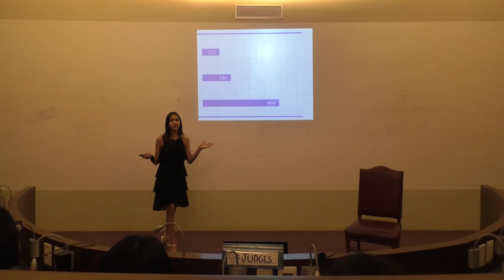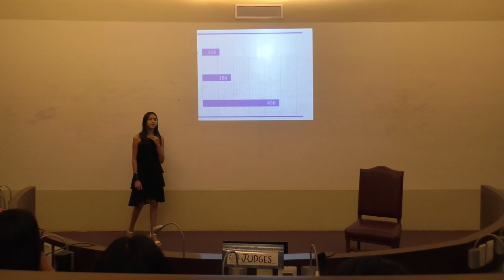What happens after cat call - TEDEd Student Talks Instituto Oviedo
What happens after a cat calls by Blanca Karolina Fabián García

Facilitator: Valeria Castañeda
Coordinator: Valeria Márquez

TED-Ed, TED's education initiative, inspires tomorrow's TED speakers and future leaders by supporting students in discovering, developing, and sharing their big ideas in the form of short, TED-style talks. In the TED-Ed Student Talk program, students work together to discuss and celebrate creative ideas through TED-Ed's flexible curriculum.